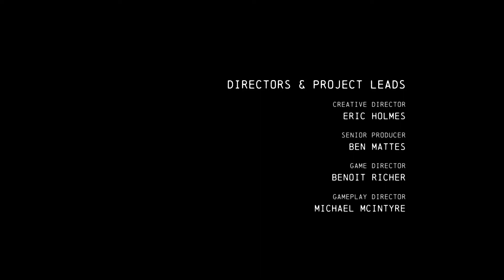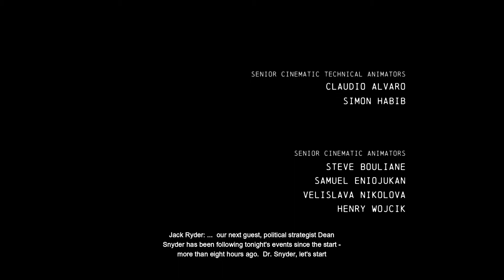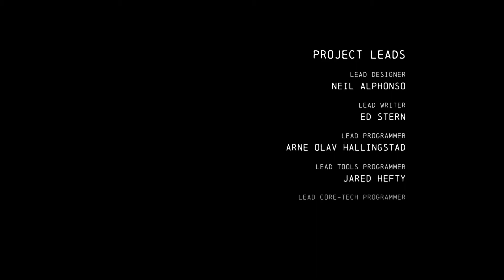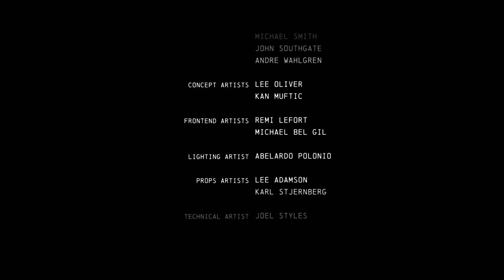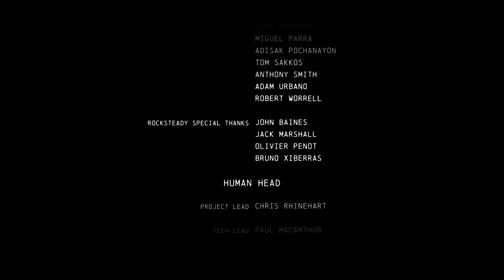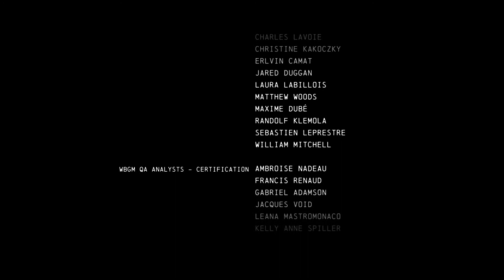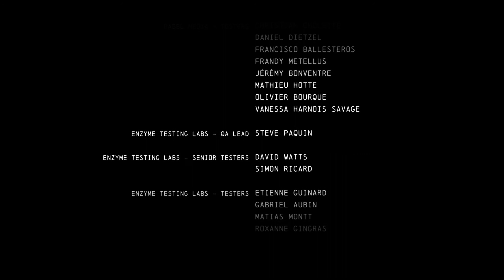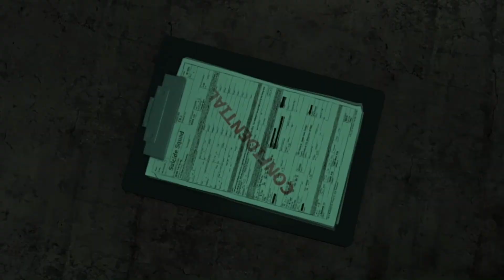Batman Arkham Origins PC Walkthrough 14 ENDING!!!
Xbox gamertag- JEFF1
PlayStation gamertag- SuperbOpossum23
Steam gamertag- SuperbOpossum23